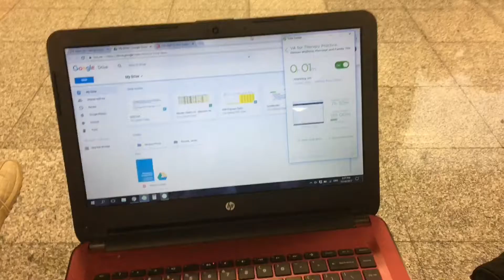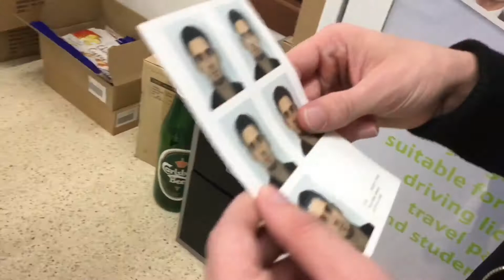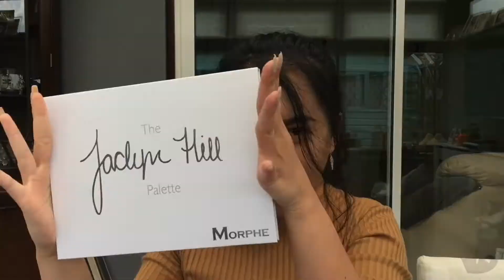I HAD A NOSEBLEED (LITERALLY) | Visited the UK for a Week | Kate Bladon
Sooo, we went to the UK for a week mainly because Troy needed to renew his passport and he had to do it in person. Also had the chance to spend time with his family. Overall, it was a fun week minus the fact that I was sick the whole time. 😪